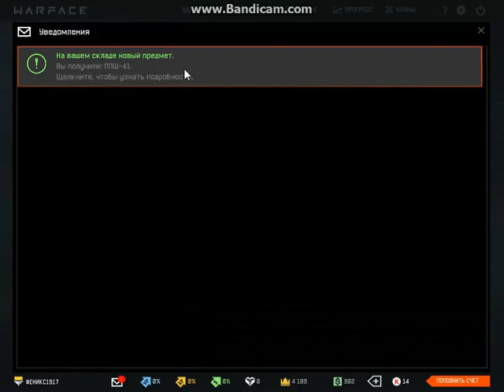Мой Warface 36